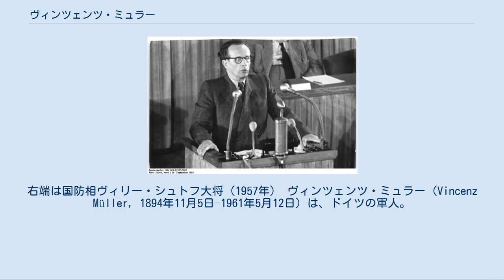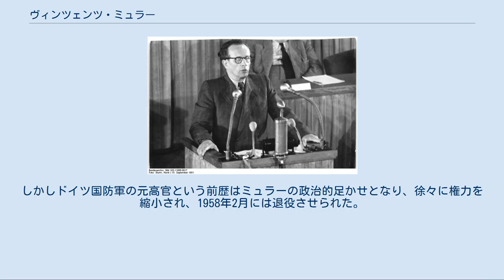ヴィンツェンツ・ミュラー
人民議会副議長当時のミュラー（1951年） ヴィルヘルム・ピーク大統領と握手するミュラー。
右端は国防相ヴィリー・シュトフ大将（1957年） ヴィンツェンツ・ミュラー（Vincenz Müller, 1894年11月5日–1961年5月12日）は、ドイツの軍人。
ドイツ国防軍中将を経て、ドイツ民主共和国（東ドイツ）の国防次官兼参謀総長を務めた。
 皮革職人の息子としてバイエルン王国のアイヒャッハに生まれる。
アビトゥーアに合格後、職業軍人への道を選び、プロイセン王国陸軍に入営。
第一次世界大戦が始まった1914年に少尉に任官し、ドイツ軍事顧問団の一員としてトルコに派遣される。
戦後も軍に残り、工兵大隊で小隊長を務める。
1923年にベルリンの国防省に転属となり、1933年まで軍部の有力者クルト・フォン・シュライヒャーの下で働く。
その間1926年から1927年まで参謀教育を受ける。
1927年に少佐に昇進。
1931年まで国防省政治部に勤務。
その後ミュンヘンの第7工兵大隊で中隊長を務めたのち、ミュンヘンの第3軍管区司令官顧問を務める。
 1933年から1935年まで第7軍管区動員局設立責任者を務めたのち、1937年まで陸軍参謀本部動員課長。
陸軍大学で学んだ後、第二次世界大戦中の1940年まで第2軍集団主任参謀。
1940年から1943年まで第17軍参謀長を務め、東部戦線のザコパネにあった。
同年少将に昇進。
野戦病院への入院を経て中将に昇進し、第4軍配下の第56歩兵師団長に任命された。
ソ連軍による1944年のバグラチオン作戦により7月3日に第4軍が包囲されると軍の指揮を引き継いだが、7月8日に降伏しソ連軍の捕虜になった。
捕虜収容所にある間はソビエト連邦当局がドイツ軍捕虜に結成させた「自由ドイツ国民委員会」や「ドイツ将校同盟」に加入し、転向した。
 釈放後の1948年に東ドイツのドイツ国民民主党 (NDPD) に加入。
1949年から1952年まで党代表代行及び人民議会副議長。
1952年に中将として内務省に入り、第一次官及び内務省参謀局事務部長。
1953年に兵営人民警察隊長代行及び参謀長に就任。
1956年に国家人民軍が設立されると、国防省に転じて次官兼参謀総長に任命された。
この当時、バイエルン時代の旧友である西ドイツのフリッツ・シェーファー(de:Fritz Schäffer)財務相と東ベルリンで秘密裏に会談し、分裂した東西ドイツの和解について話し合っている。
しかしドイツ国防軍の元高官という前歴はミュラーの政治的足かせとなり、徐々に権力を縮小され、1958年2月には退役させられた。
1961年に東ベルリンにある自宅のバルコニーから転落死したが、神経衰弱および健康悪化による自殺と断定された。